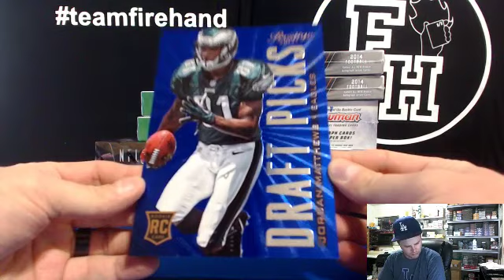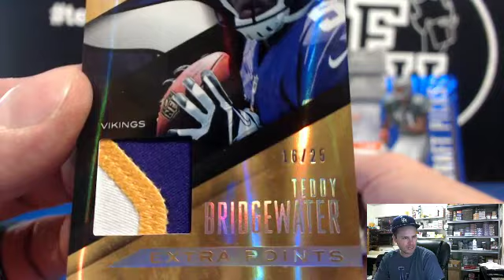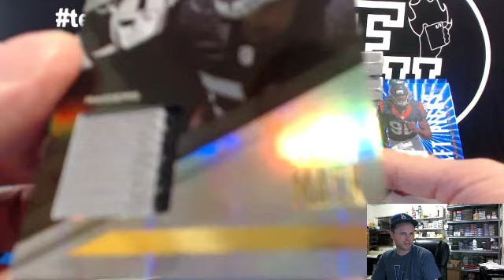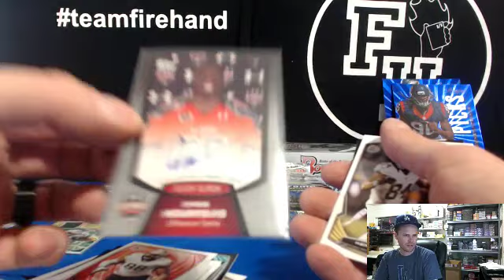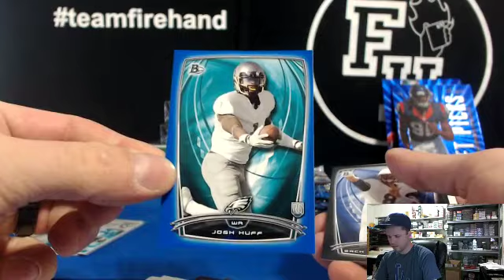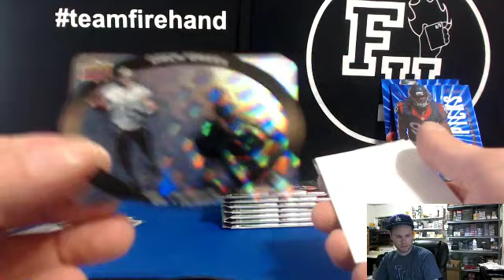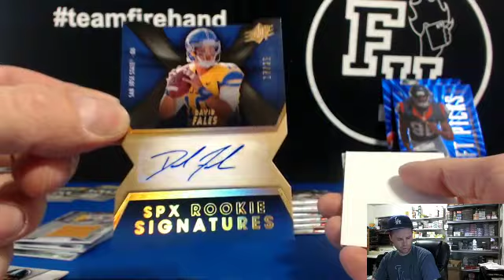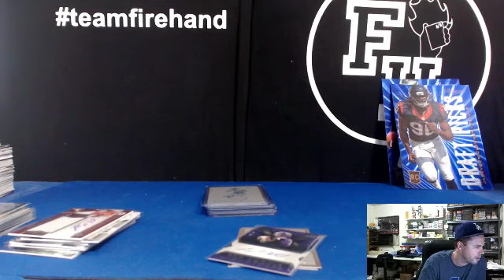2014 Football 8 Box Mixer Break #6 ~ 7/18/14